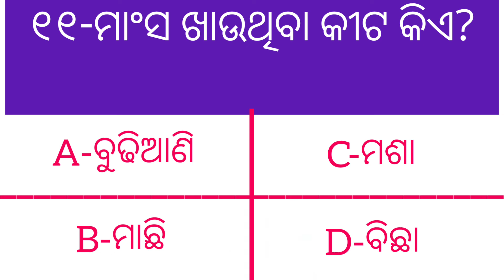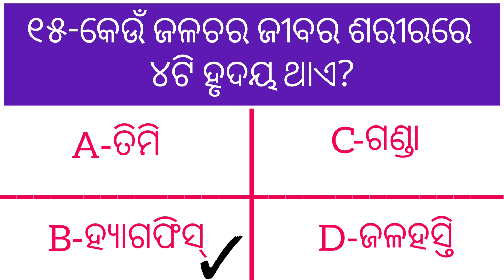୧୫ ଟି ସାଧାରଣ ଜ୍ଞାନ//odia quize//general knowledge/sadharana gyana//Laxmi ବିଦ୍ୟାଳୟ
hii... friends...
Laxmi ବିଦ୍ୟାଳୟ channel...

odia gk...
odia general knowledge
odia quize
general knowledge
sadharana gyana